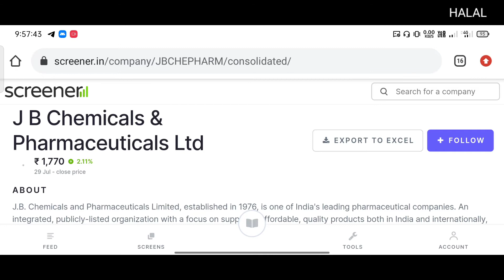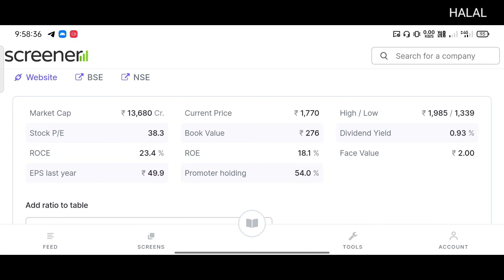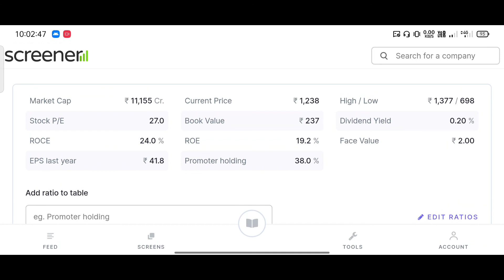top 2 strong fundamental stock || top best stock strong fundamental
Multibagger shares
Penny stock
Penny Stocks